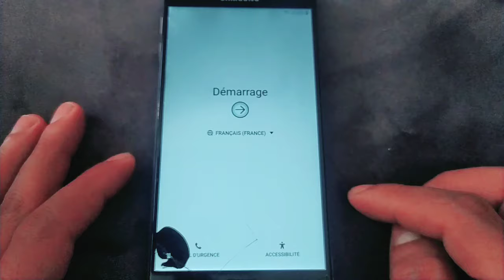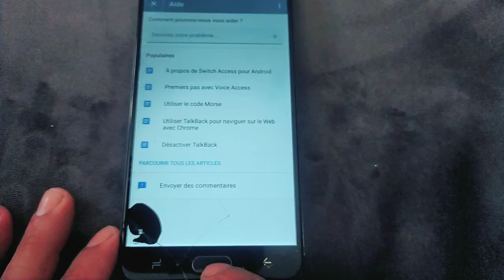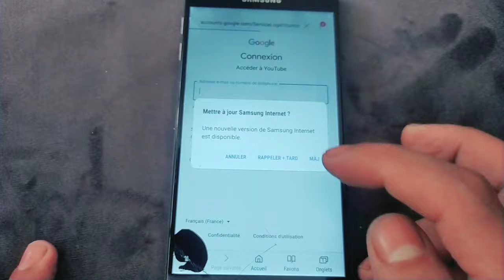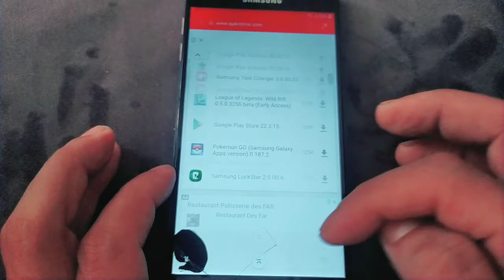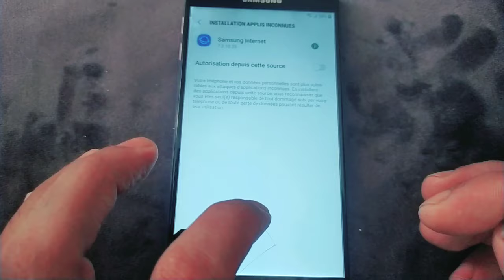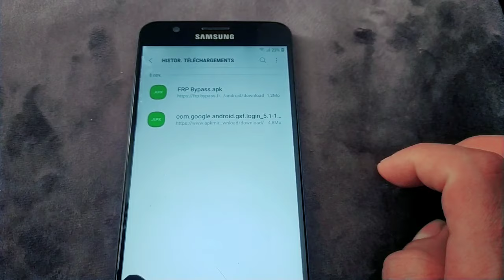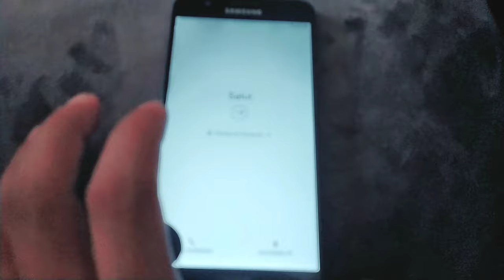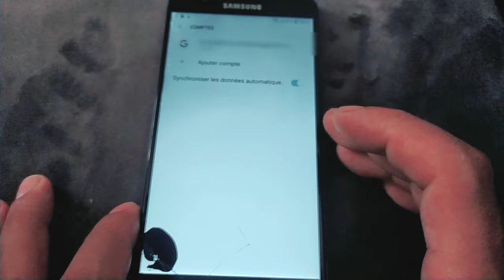تخطي حساب Google بعد الفورمات لهواتف اندرويد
في هذا الفيديو سوف تجدون الحل النهائي لمشكلة حساب Google بعد فورمات الهاتف و طريقة تخطيه